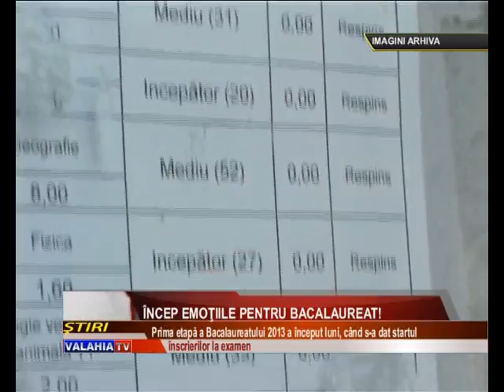Încep emoţiile pentru bacalaureat!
Absolvenţii claselor a XII-a se pregătesc de emoţiile primul examen major al vieţii: cel de bacalaureat. Ei au la dispoziţie o săptămână pentru a se înscrie la prima sesiune a acestui examen din  2013; înscrierile au început luni, 27 mai şi se vor încheia Vineri, 31 mai, urmând ca prima probă a BAC-ului să se desfăşoare în zilele de 10, 11 şi 12 iunie.